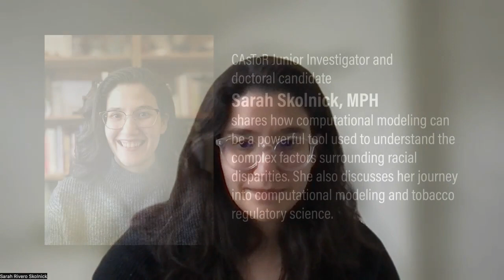CAsToR Junior Investigator and doctoral candidate Sarah Skolnick, MPH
CAsToR Junior Investigator and doctoral candidate Sarah Skolnick, MPH shares how computational modeling can be a powerful tool used to understand the complex factors surrounding racial disparities. She also discusses her journey into computational modeling and tobacco regulatory science.